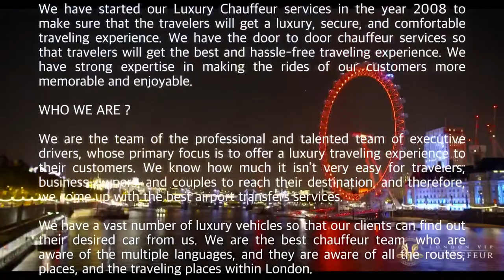London Vip Chauffeur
Private Chauffeur
Airport Transfers
Private Jet Chauffeur
Executive Car Service
Vip Chauffeur London